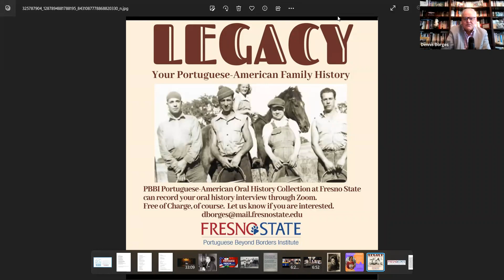PBBI Portuguese-American Oral History Project Filomena Pimentel Rocha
PBBI-Portuguese-American Oral History Project--here on YouTube and archived on our PBBI Portuguese-American Oral History Collection at the Fresno State Library.